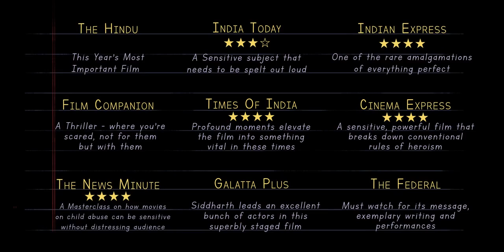Chinna (Telugu) - Official Trailer | Siddharth | S.U.Arun Kumar | Dhibu Ninan Thomas | Etaki